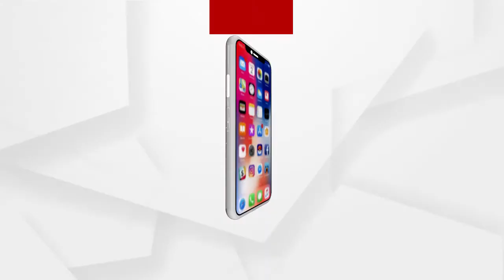ଅମଲାତନ୍ତ୍ରମାନେ ସରକାର ଚଲାଉଛନ୍ତି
ରାଜନୈତିକ କ୍ଷେତ୍ରରେ ନିଜର ବ୍ୟକ୍ତିଗତ ଫାଇଦା ପାଇଁ ଅଧିକ ଗୁରୁର୍ବ ଦେଉଛନ୍ତି ନେତାମମାନେ ବୋଲି ପ୍ରତିକ୍ରିୟା ରଖିଛନ୍ତି ଶ୍ରୀ ଅନନ୍ତ ମହାନ୍ତି.
ଅଧିକ ଖବର ପାଇଁ ଡ଼ାଉନଲୋଡ କରନ୍ତୁ “Argus News” ଆପ୍